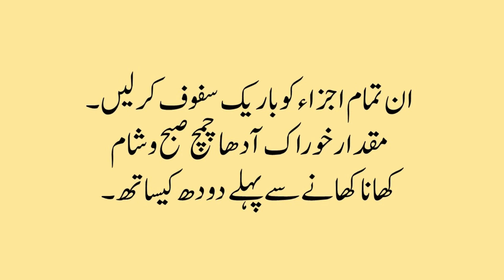Mardana taqat ke leye nuskha in urdu/hindi || Mardana timing || Mardana kamzori || Amsak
Mardana taqat ke leye nuskha in urdu/hindi.

Mardana kamzori ko khatam kernay ka aasan hal.

quwat e bah ko barhanay ka desi nuskha.

Manai ko garha kernay ke leye home remedy.